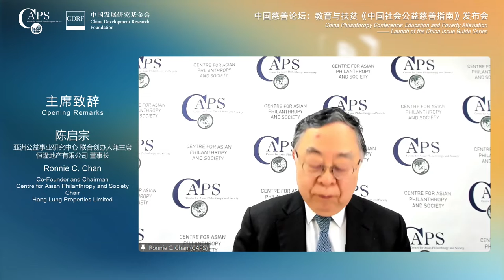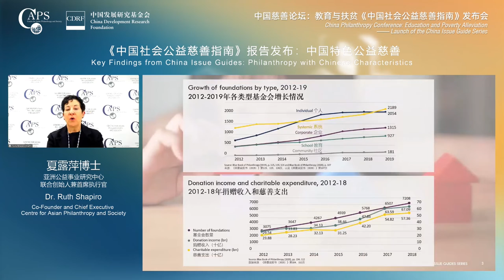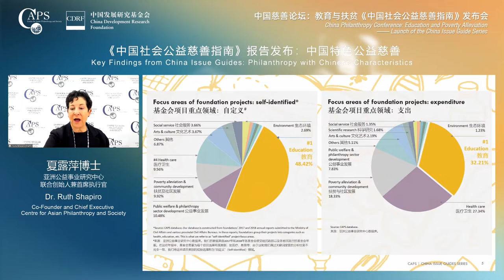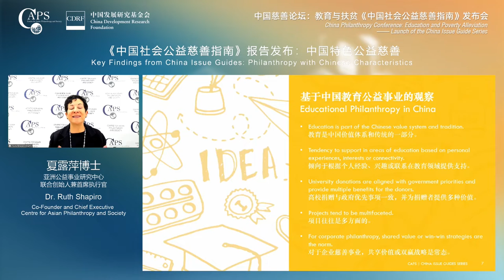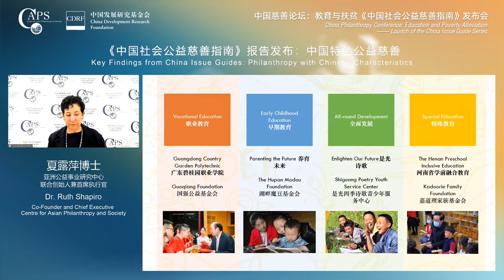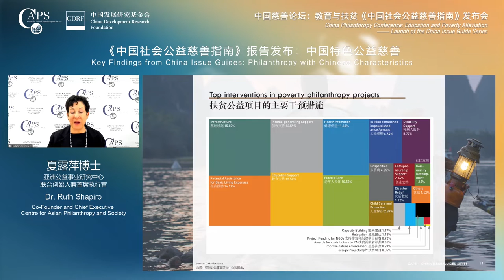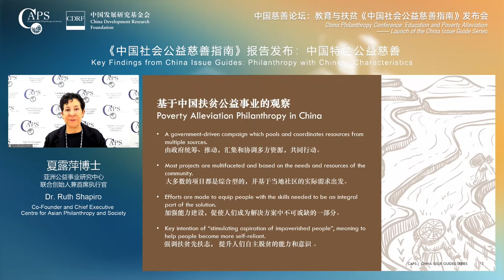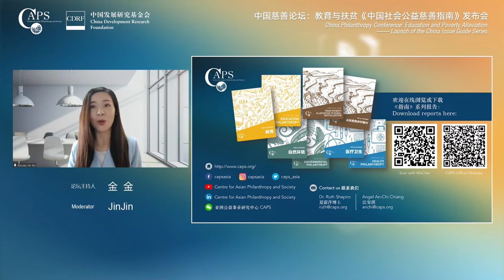China Philanthropy Conference: Education and Poverty Alleviation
Launch of the China Issue Guide Series
中国慈善论坛：教育与扶贫 《中国社会公益慈善指南》发布会

There have been several landscape studies on Chinese philanthropy in the last few years. CAPS’ study takes a different tack in understanding Chinese philanthropy and provides useful information to those interested in giving. The China Issue Guides is a four-part series analyzing the top issue areas for Chinese philanthropists: health , environment , education , and poverty alleviation.